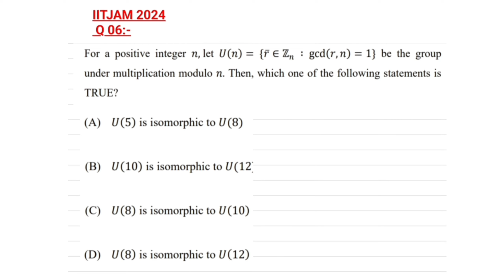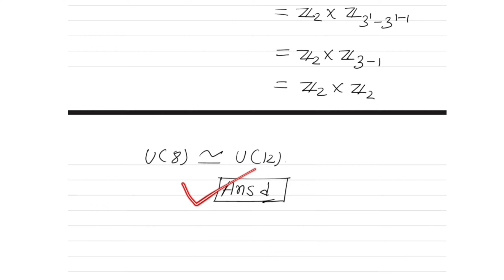IIT JAM 2024| Question no 06| Abstract Algebra - Group of Units Under Multiplication Modulo 𝑛.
In this video, we tackle an important Abstract Algebra problem from the perspective of IIT JAM 2024 Mathematics. The question involves groups of units under multiplication modulo 𝑛
 denoted as 𝑈(𝑛). It asks:

For a positive integer 𝑛, let 𝑈(𝑛) = { 𝑟ˉ∈ 𝑍 𝑛: gcd( 𝑟,𝑛) = 1} . Which of the following statements about isomorphism between these groups is TRUE?

We carefully explain:

The structure of groups of units modulo 𝑛.

Concepts of group isomorphism
Examples illustrating when two groups of units are isomorphic.

This is a must-watch video for students preparing for IIT JAM and other competitive exams that require a solid understanding of group theory.